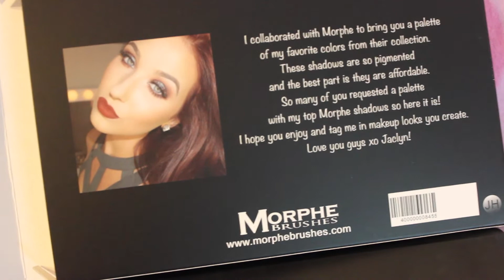Jaclyn Hill Favorites Morphe Brushes Palette Tutorial de Maquillaje Berries